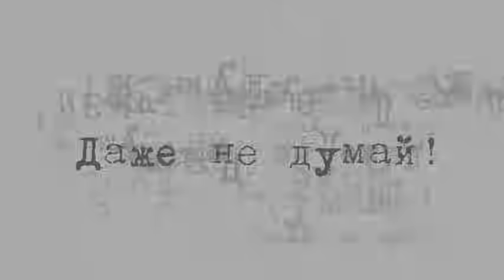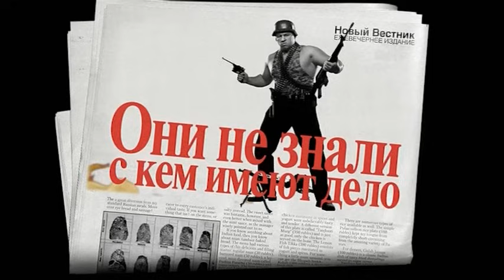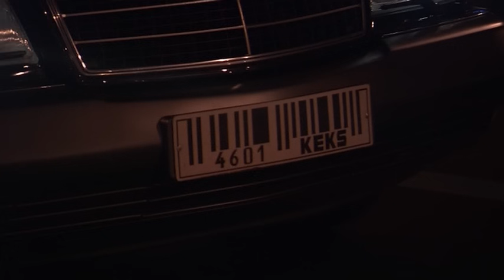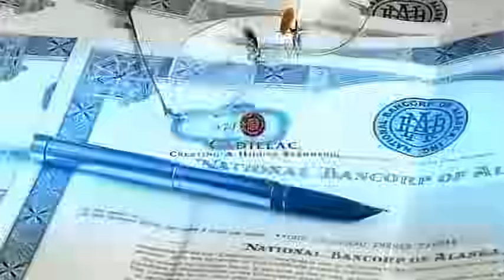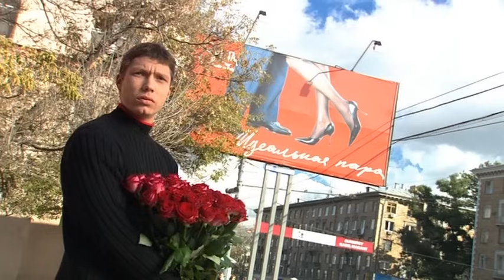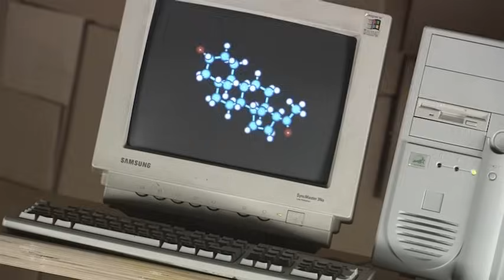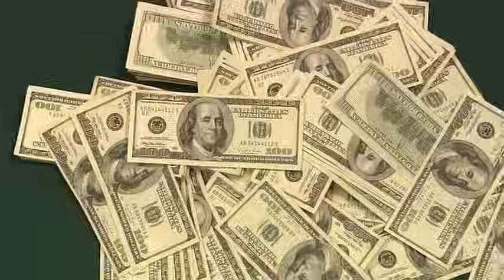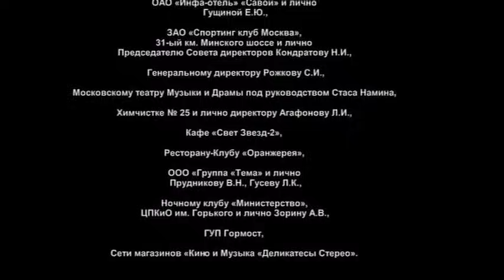Даже не думай / Комедия / 2002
«Даже не думай!» – это крылатая фраза, которую произносит любой уважающий себя супергерой боевика. Главные герои – безработный актер, спортсмен и работник видеопроката – молодые, сильные духом и веселые ребята. В криминальном мире свои законы, но новичкам всегда везет.
Бросив вызов миру, ребята действуют на свой страх и риск, не думая о последствиях. Обычные парни с юношеским задором и чувством юмора, не супермены, но авантюристы, они строят свою жизнь спонтанно, как получится. Насмотревшись фильмов, и подражая героям боевиков, ребята решаются «пойти на дело»...